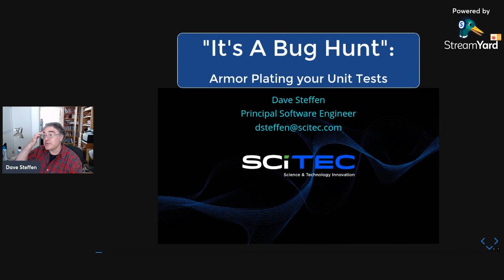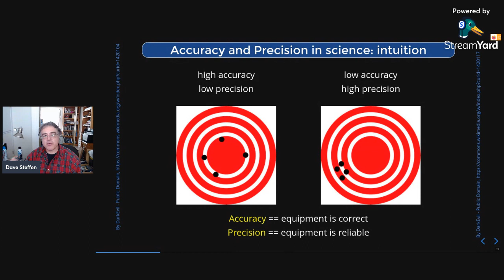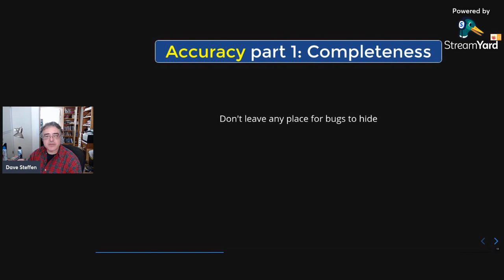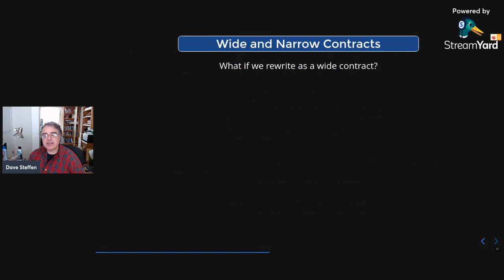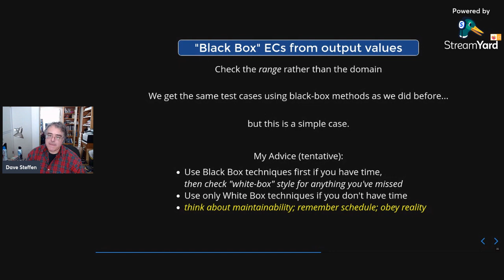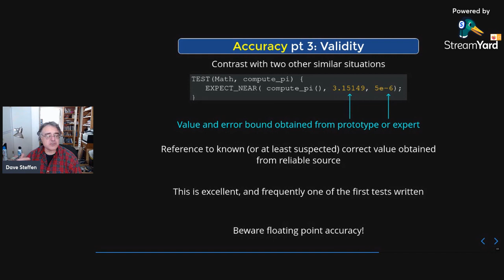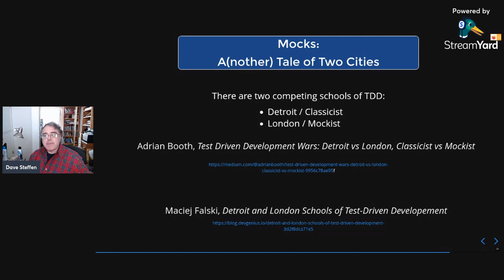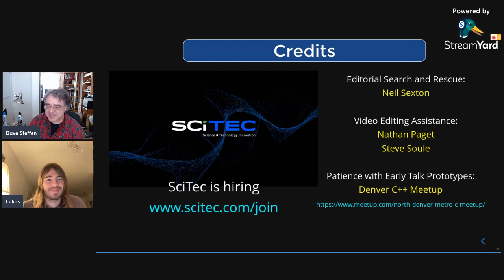[MUC++] Dave Steffen - It's A Bug Hunt - Armour Plate Your Unit Tests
Unit Testing serves many purposes, but fundamentally it's about bugs: finding them, fixing them, keeping them out of your code base.

This talk is a detailed discussion of how to write unit tests that are good *tests*; that is, unit test cases that are complete, accurate, and thorough. We can think of unit tests as our laboratory equipment for carefully examining our code and measuring a particular property (existence of bugs) with care and precision; or we can think of them as bug-hunting gear that that keeps us safe when we have to venture into the dark and dangerous parts of our code base.

Over the past several decades, the software community has learned, usually the hard way, many principles and best practices for unit testing, but these are documented across a wide variety of books, blogs, and talks. This talk will discuss, summarize, and try to simplify what we have learned about making our unit tests effective at finding bugs, describing them, and removing the little critters from our code base.

We will look at examples, consider test organization, and get into the nitty-gritty of edge and corner cases. We will also look at a case study of a famously ill-fated debugging expedition, with the goal of learning from their mistakes -- better than learning from your own! -- and, incidentally, (re)introducing some important cultural memes that no bug-hunters should be without.